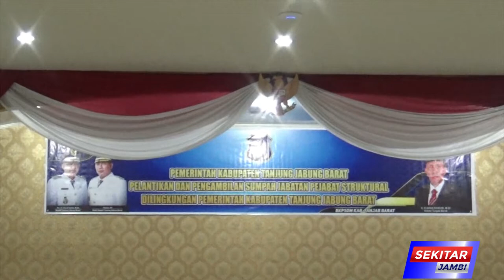(11/1/2022) WUJUDKAN VISI MISI BUPATI TANJUNG JABUNG BARAT